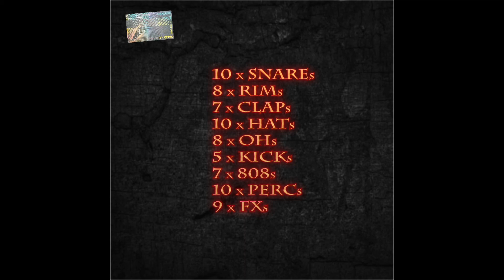FREE Crypto Drum Kit | Trap Drum Collection 2021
This is my first Free Drum Kit for everyone.

Lets work & connect and make fire beats together!